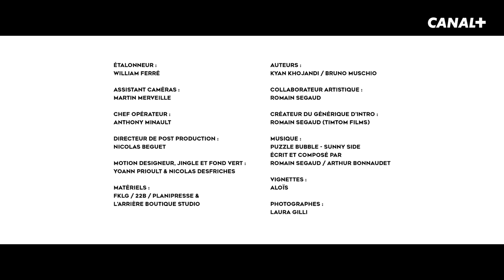Un Bon Moment avec LOU TROTIGNON & TAHNEE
Pour regarder le spectacle UNE BONNE SOIRÉE rendez vous ainsi que sur myCANAL.

Si vous voulez soutenir UN BON MOMENT, tout en vous faisant plaisir, on a créé : unebonneboutique.com !  (Le spectacle UNE BONNE SOIRÉE y est également)
Kiffez bien !

Retrouvez Lou Trotignon tous les vendredis à 19h30 à La Nouvelle Seine à Paris et en tournée : à Arras, Auray, Lyon, Troyes, Marseille, et plus encore.

Retrouvez Tahnee à PARIS pour ses 4 dernières dates au Théâtre de l'Européen les 25 mars, 16 avril, 24 mai et 27 juin et en tournée dans toute la France